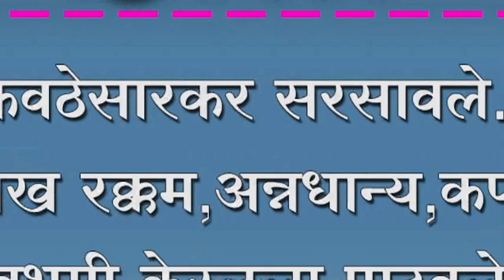कवठेसारकर सरसावले....रोख रक्कम,अन्नधान्य,कपडे देवभुमी केरळला पाठवले....